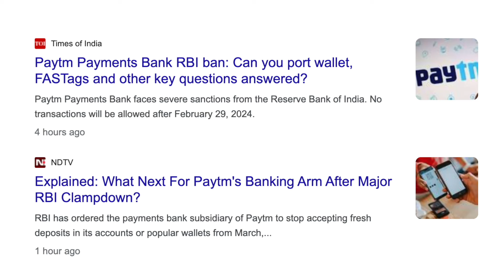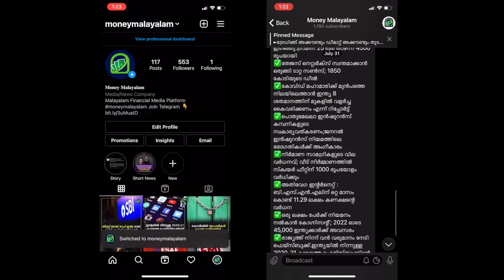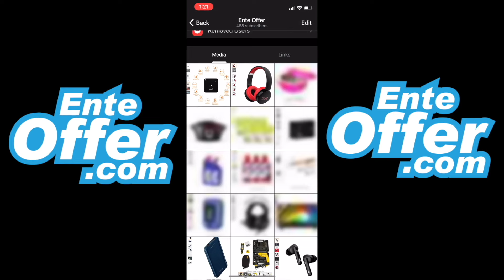പേടിഎം പേയ്മെന്റ്സ് ബാങ്കിന് വിലക്കേർപ്പെടുത്തി റിസ‍ർവ് ബാങ്ക്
Paytm Payments Bank RBI ban: Can you port wallet, FASTags and other key questions answered in this video.